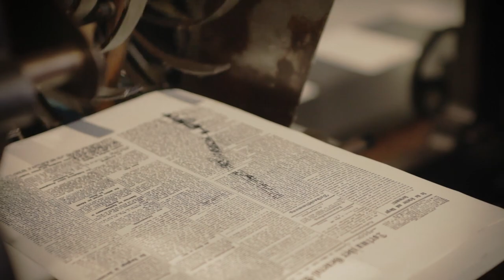Stiftung „leuchte auf" - Kinder- und Jugendakademie am Borsigplatz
Am 30. Januar 2013 hat Patrick Owomoyela den Startschuss für die Kinder- und Jugendakademie am Borsigplatz gegeben. Pilotprojekt sind die Borsig11-Reporter. Als Reporter kann man Orte und Bereiche erkunden, die einem sonst nicht zugänglich sind. So berichten die Kids in einem Themenschwerpunkt direkt aus Bereichen der modernen Arbeitswelt.

Wie wird man Fußballer, Arzt, Computer-Ingenieur oder Polizist? Wie funktioniert der Dortmunder Hafen, das Stadion, der Zoo? Der erste Einsatz führte die Youngsters in die DASA - Arbeitswelt Ausstellung. Fortsetzung folgt.

Die Borsig11-YOUNGSTERS Kinder- und Jugendakademie wird gefördert von leuchte auf - die BVB Stiftung.